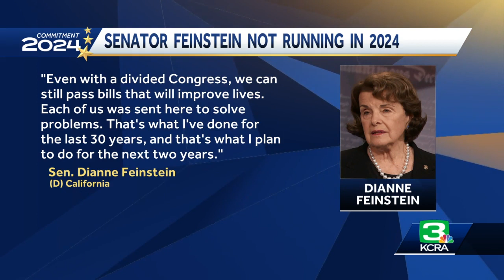California Sen. Dianne Feinstein says she will not run for reelection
California's longtime U.S. Sen. Dianne Feinstein said she will not run for reelection.